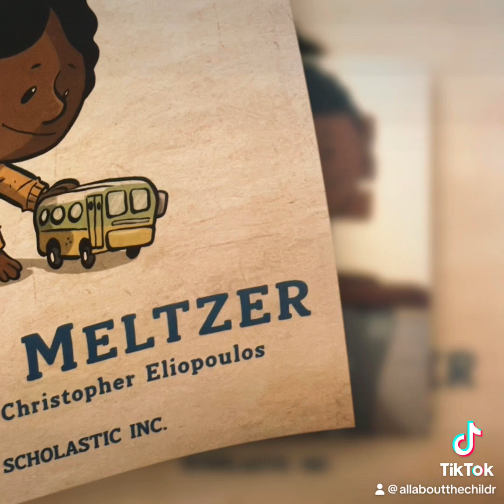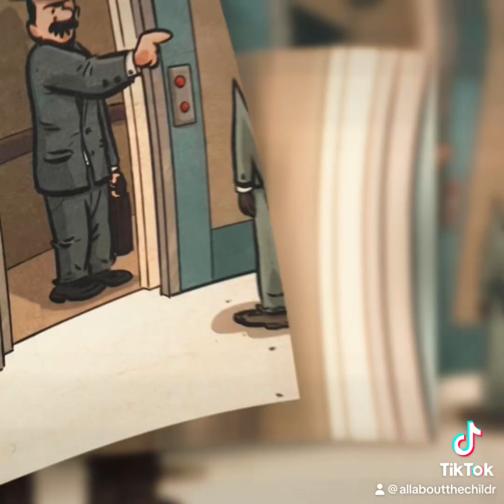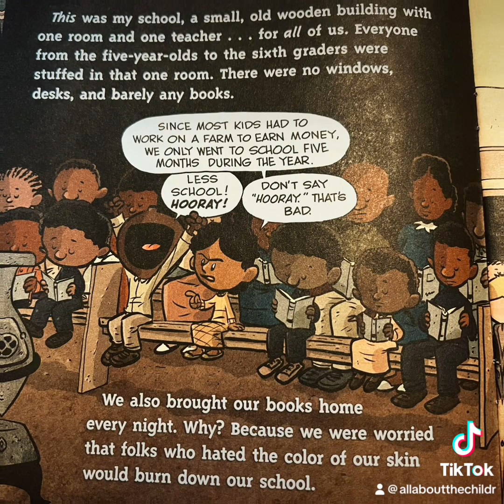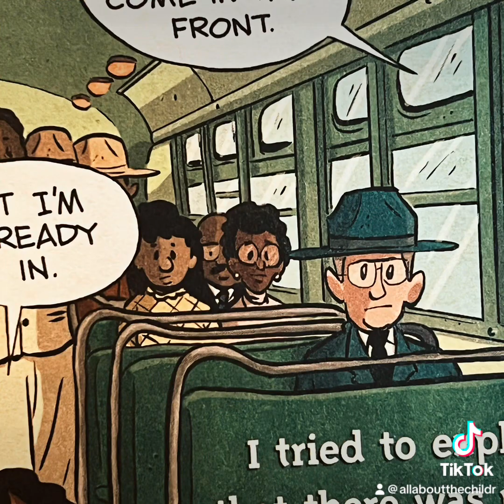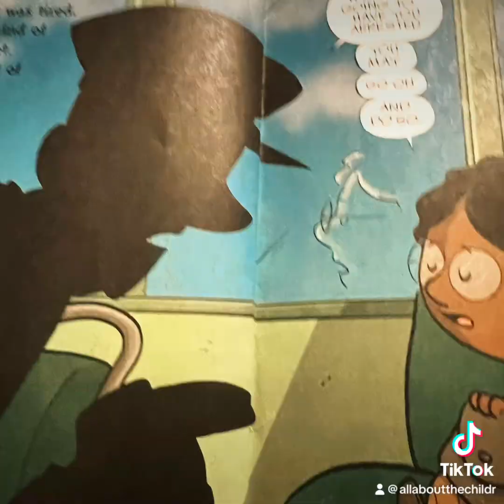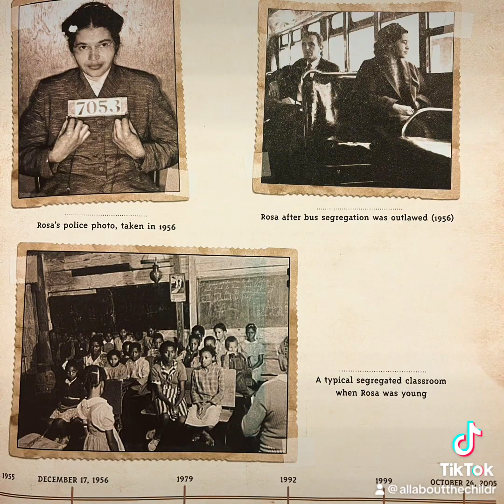📚I Am Rosa Parks/Read Aloud Books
Stories read aloud by a Jesus loving grandmother, that teach, inspire, and instill everything good into the children, and even adults that yearn for emotional, mental, spiritual, and intellectual excellence.